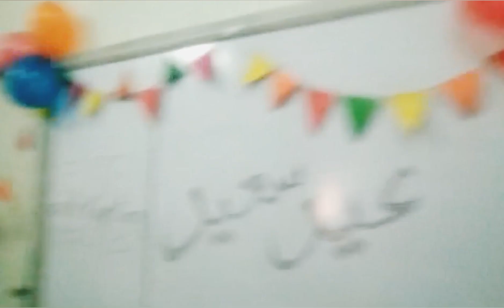Eid Milan Party in my school😍🎆🎊🎉.@rehanlearneroflifevlog391.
Eid Milan Party in my school😍🎆🎊🎉.
eid milan party.